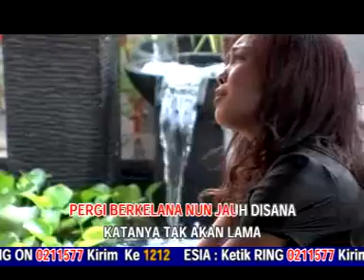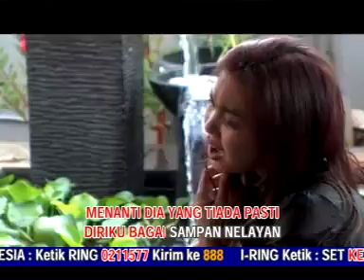Yelse Harus Aku Begini By Mozanam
Lagu Slow Rock